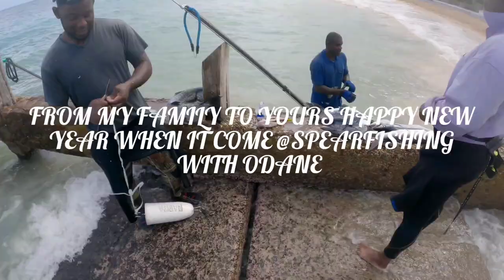Spearfishing Adventure Trip With Friends | New Year's Eve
spearfishingwithodane Spearfishing fishing Adventure trip With Friends an newyearseve hunting The Ocean for food we did catch 7 barracuda

Spearfishing Adventure Trip With Friends At a New Location in st ann

You can support me and help me grow and live my passion... with odane